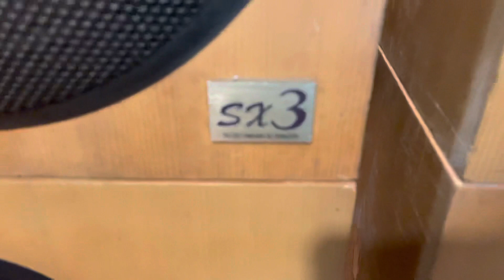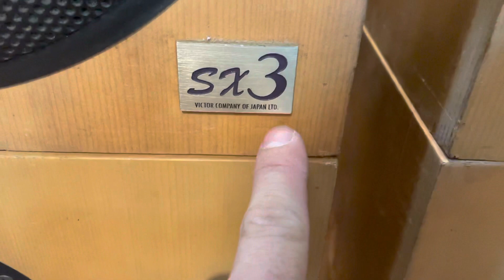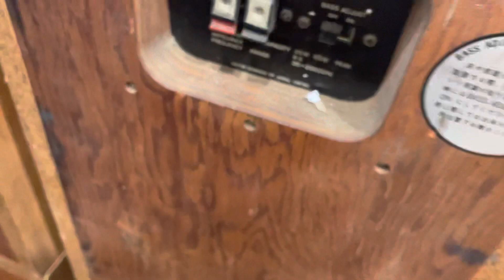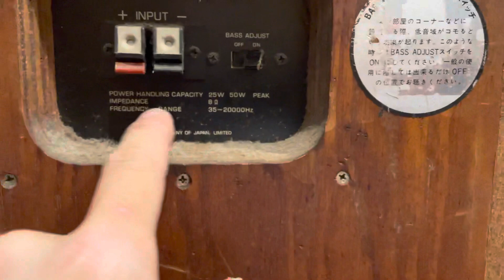Victor Sx-3 Bass 25cm Giá Rẻ Nghe Nhạc Hát Karaoke Gia Đình Tuyệt Vời | Xuân Đỉnh Audio.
- Loa Victor SX-3 Bass 25cm.
- Loa Victor SX-3ii Bass 25cm.